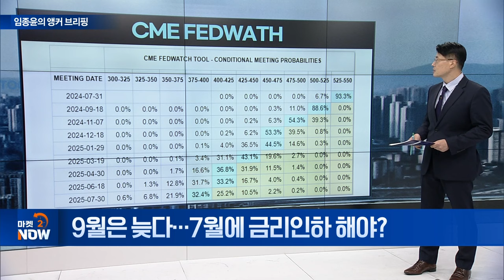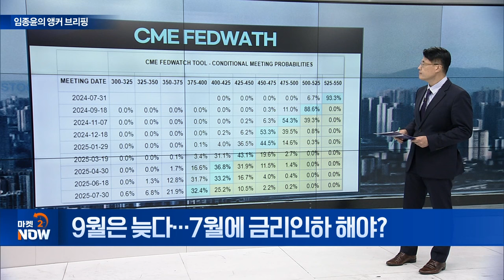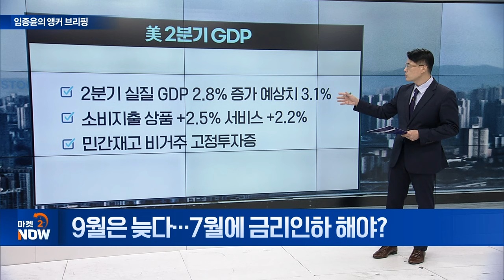9월은 늦다... 7월에 금리인하 해야? [임종윤의 앵커 브리핑] | Market Now (20240726)